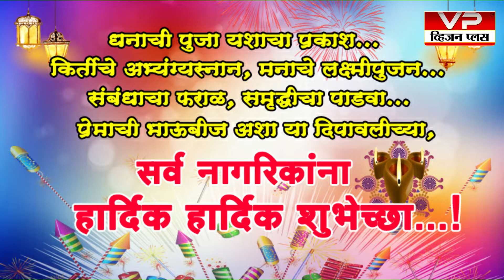दीपावली पाडव्याच्या हार्दिक शुभेच्छा...! शुभेच्छुक मा.डॉ.राजेंद्र विखे पाटील ,लोणी...